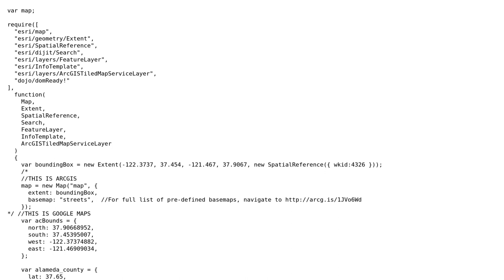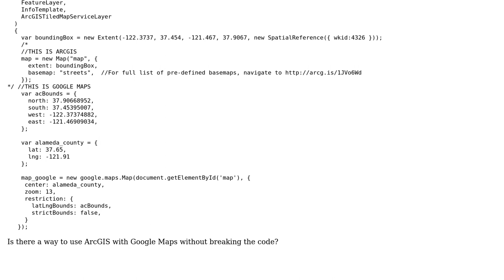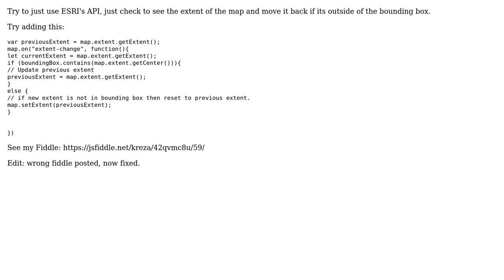GIS: Using Google Maps Restricting Bounds API with ArcGIS JavaScript API?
With thanks & praise to God, and with thanks to the many people who have made this project possible! | Content (except music & images) licensed under CC BY-SA | Music | Images & others | With thanks to user Reza user Emily Watt and the Stack Exchange Network Trademarks are property of their respective owners. You are responsible for your own actions.